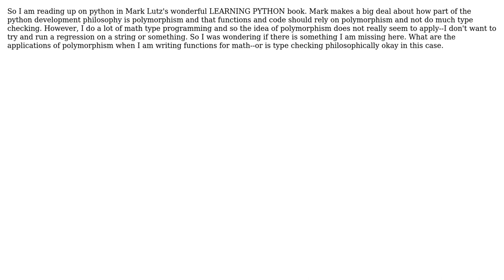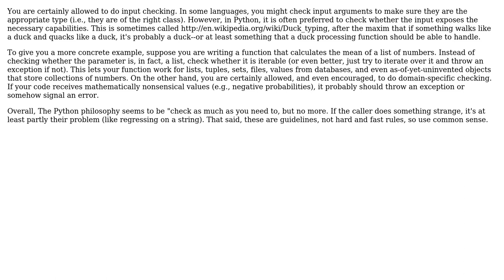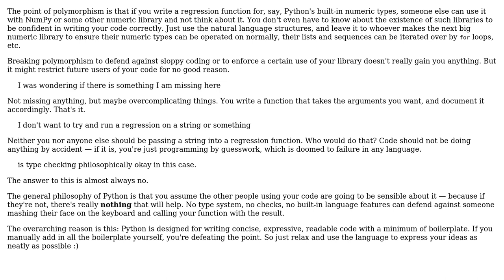Software Engineering: How to follow python polymorphism standards with math functions?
With thanks & praise to God, and with thanks to the many people who have made this project possible! | Content (except music & images) licensed under CC BY-SA | Music | Images & others | With thanks to user Matt Krause user krishnab user detly and the Stack Exchange Network Trademarks are property of their respective owners. You are responsible for your own actions.